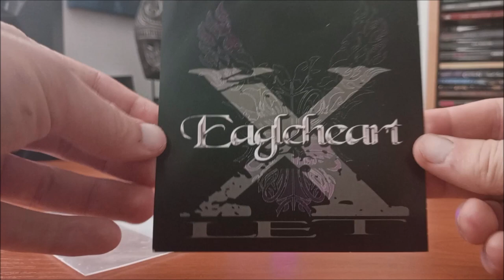DVD / Eagleheart - X let / 2013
Demo, foto, záběrová videa shrnující 10 let České kapely Eagleheart